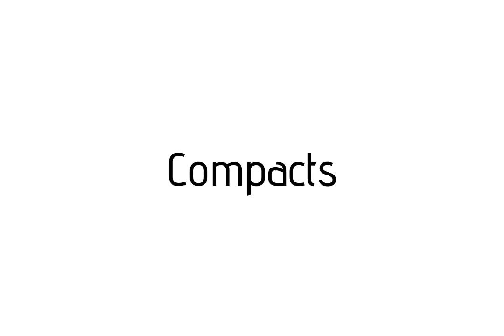How to pronounce Compacts / Compacts pronunciation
Raccoon teaches you how to pronounce Compacts . Raccoon vous apprends a prononcer Compacts . Como pronunciar Compacts